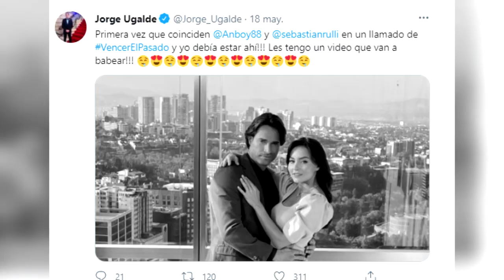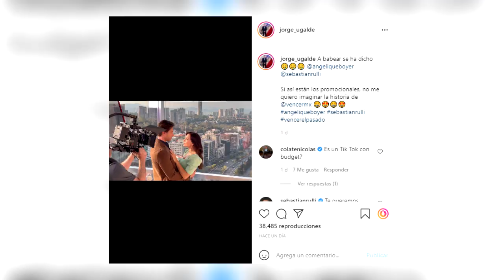Así PROTAGONIZARON su APASIONADO beso ANGELIQUE BOYER y SEBASTIÁN RULLI para “VENCER EL PASADO”